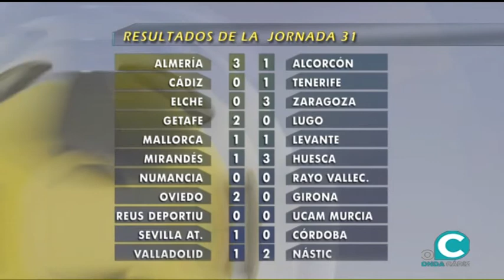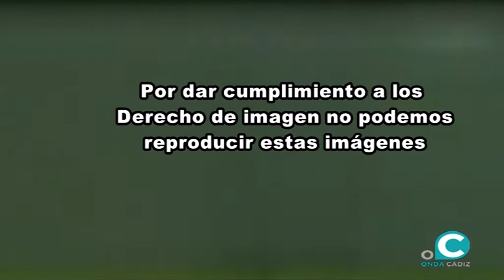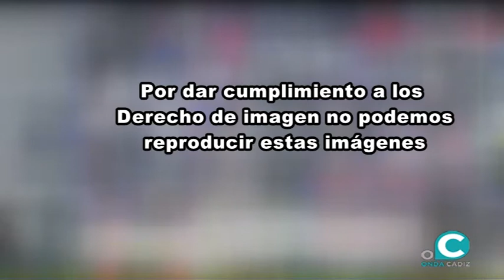SUBMARINO AMARILLO 27 03 17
SUBMARINO AMARILLO 27 03 17  , crónica Cádiz CF - Tenerife , Juan Manuel Pedreño , Ángel Oliva , Luis Frade , Juanito Mariana